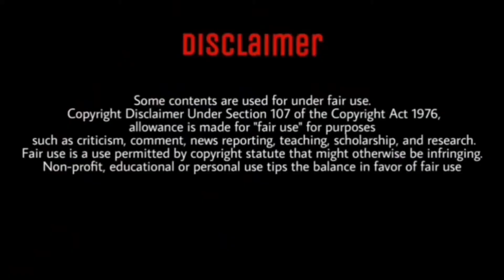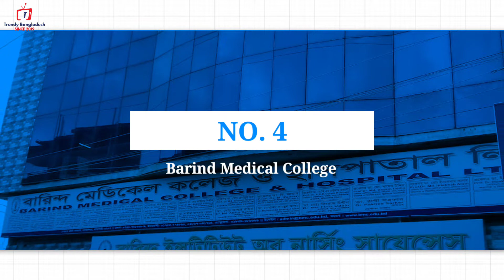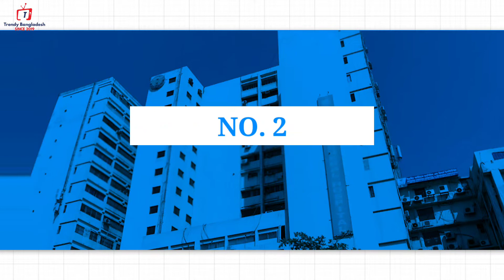সেরা ১০ মেডিকেল কলেজ | Top 10 Private Medical in Bangladesh | Trendy Bangladesh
This video is all about top 10 private medical college in bangladesh for MBBS course.
In Bangladesh, both private and public medical college provide medical education at the graduate level related to allopathic and alternative medicine. Normally, a medical school is termed a medical college here. All the medical colleges of Bangladesh are under the jurisdiction of the Ministry of Health and Family Welfare (MoHFW).
বাংলাদেশের সেরা ১০ টি মেডিকেল কলেজ নিয়ে বানানো ভিডিও এটি।
এই ভিডিও টি তে মেডিকেল কলেজ গুলোর র‍্যাংক দেখানো হয়েছে।

Bangladesh Medical College

Monno Medical College

Ibrahim Medical College

Dhaka National Medical College (DNMC)

Barind Medical College

Tairunnessa Memorial Medical College

Khwaja Yunus Ali Medical College

Community-based Medical College

Eastern Medical College

Southern Medical College